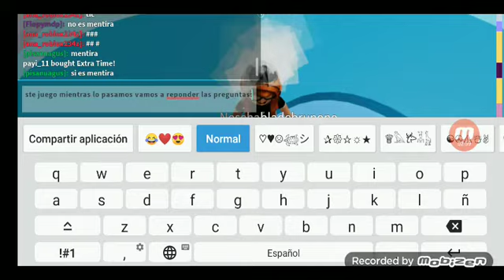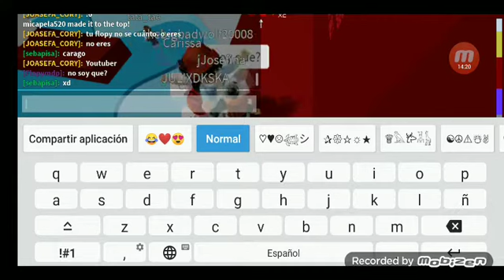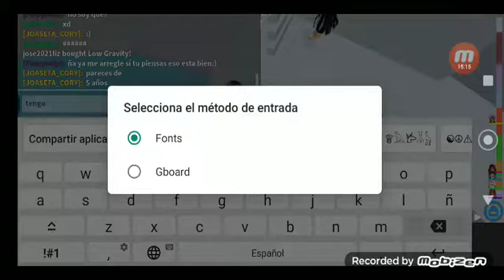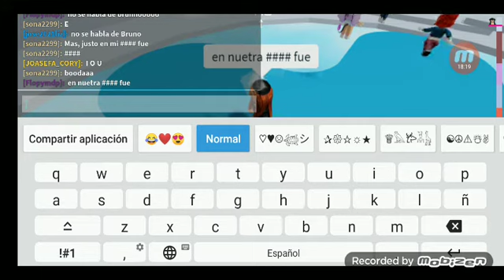respondiendo un comentario con la manada de insultos que me hicieron:v